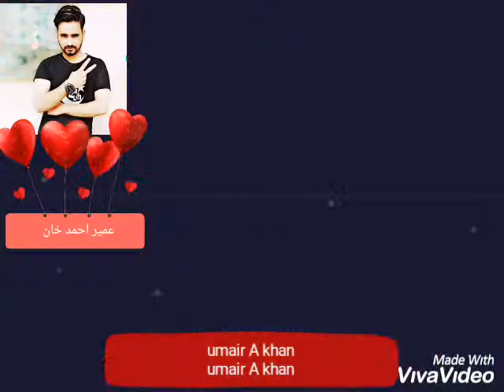Umair A khan